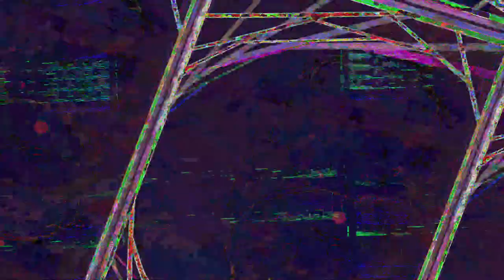[EPILEPSY WARNING] Movie 23 07 19 21h54m36s